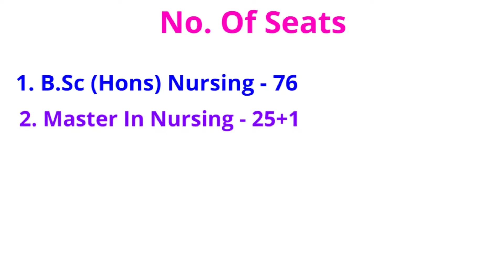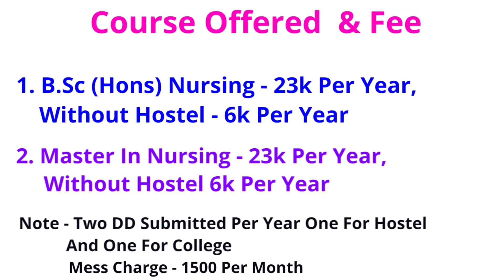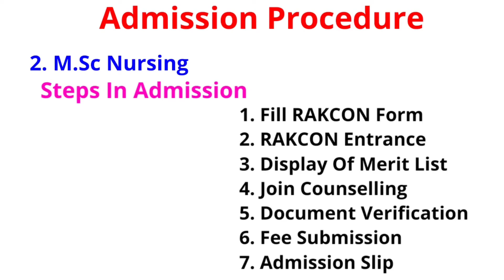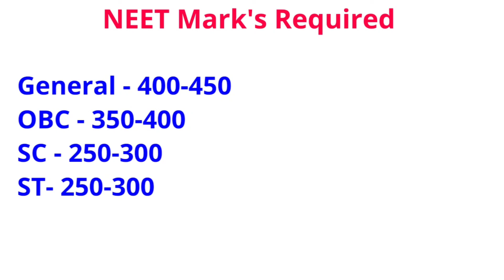Rajkumari Amrit Kaur Nursing College Admission 2021 | Best Nursing College In Delhi | Nee 2021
Delhi University B.SC Nursing All Colleges